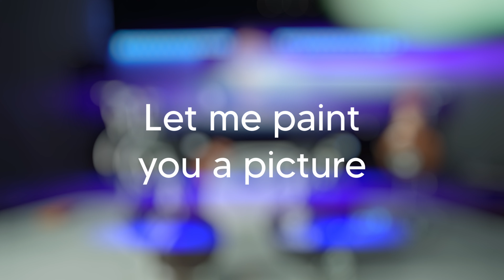APPLE AIRPODS MAX vs HIFIMAN SUSVARA REVIEW | The gloves are off, let’s get ready to rumble.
Welcome to the royal rumble of the Apple AirPods Max taking on the world champion, the Hifiman Susvara. Featuring ZMF Verite Closed, Focal Stellia and Audeze LCD XC.

00:00 Intro
01:33 Hardwhere overview
06:04 Specs
08:00 Hardwhere comparisons with the rest of the line up
08:26 Susvara overview
09:05 Susvara-AirPods Max in their habitat
12:50 The ecosystem
15:12 Sound overview
19:03 Bass
21:35 Mid-Range
23:24 Treble
25:54 Let me paint you a picture
27:48 The problems of the Max
30:00 Summary
31:25 Comparisons

Early reviews and the link to the audio lounge private telegram chat can be found here:

The CMA Podcast:
You can access this podcast on Apple Music, Spotify and here!

Edited by
Instagram.com/bitwolf.film